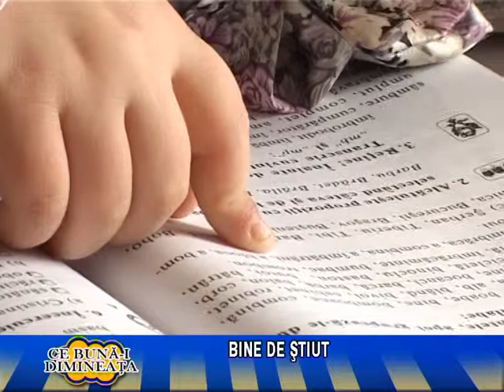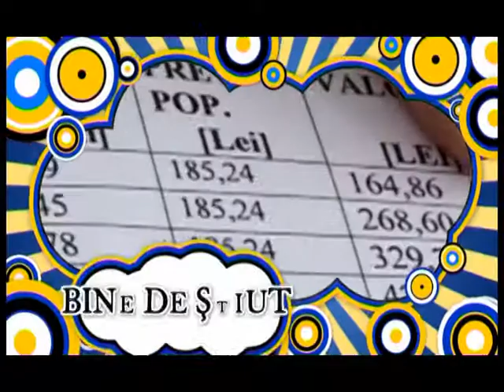Clasa 0 inscrieri - BINE DE STIUT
rubrica realizata de Paul Neagu